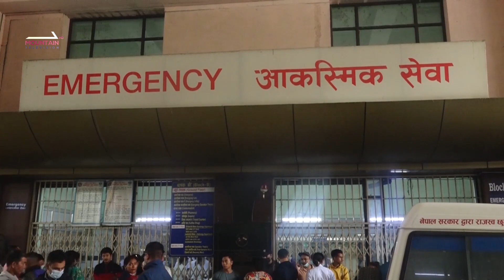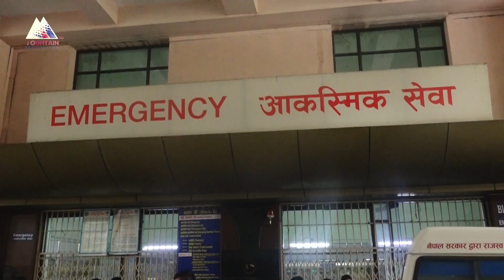काठमाडौंबाट बेनी जाँदै गरेको बस त्रिशुलीमा खस्दा ८ जनाको मृत्यु, १६ जना घाइते